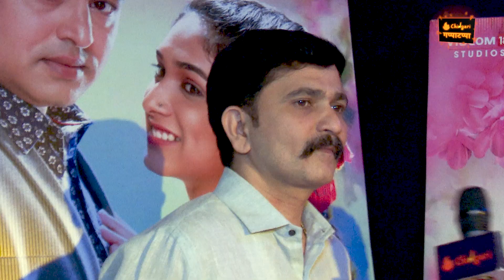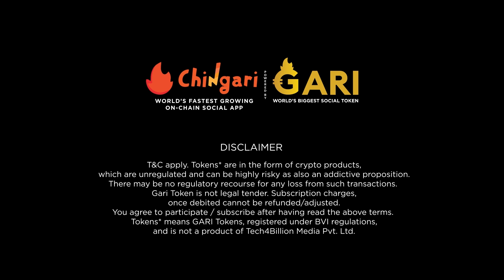सुशांत शेलार ने कशी साकारली पत्रकाराची भूमिका | Phulrani(फुलराणी) | Shushant Shelar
अभिनेता  सुशांत शेलार   फुलराणी या चित्रपटात साकारली आहे पत्रकाराची भूमिका, पहा कोणा कोणाकडून त्याने घेतलेत पत्रकारितेचे धडे .